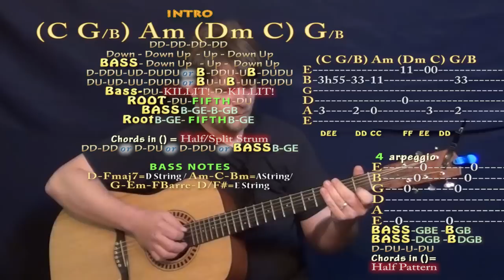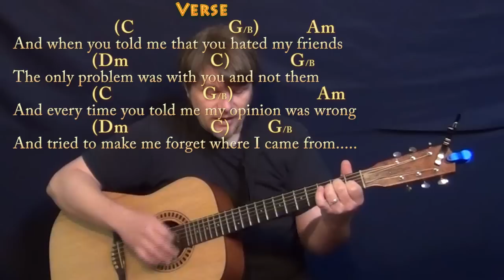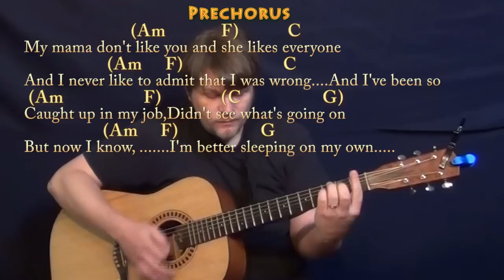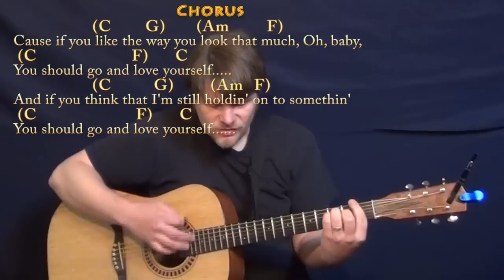Love Yourself (Justin Bieber) Strum Guitar Cover Lesson in C with Chords/Lyrics